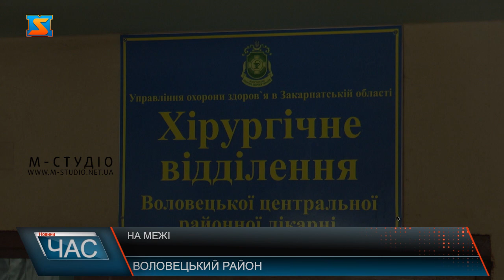На межі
Для того, щоб медики Воловецької лікарні, яка визнана опорною, до кінця року не вистачає 4,5 мільйонів гривень, і це вже  - після оптимізації.  Зарплату за березень медпрацівники тут у  квітні, у межах  медичної реформи відбулось скорочення персоналу, однак брак робочих рук відчувається. Опорна лікарня  - та, до якої звозитимуть хворих з найближчих районів. Воловецька – одна з них. Сказати, що її стан  зразковий – велике питання. Показували цей проект голові Закарпатської ОДА Олексію Петрову у приймальному відділенні – тут довгі коридори,  фарбовані стіни та відсутність достатньо освітлення. Обіцяють тут  ще й реконструкцію інфекційного відділення.Законтрактовано  послуг у лікарні по трьом пакетам – на майже 14 мільйонів. Кажуть: подавали пропозицію по інших, однак  НСЗУ визнала, що Воловецька лікарня вимогам  не відповідає –не має оснащення. Зараз тут збираються закупити наркозну станцію і чекають, що їх законтрактують по пологам.   Нагадаємо, на початку квітня журналісти м-студіо розповідали про те, що у Воловецькій лікарні є заборгованість по виплаті зарплат, а медики з віддалених сіл не мають як добиратися на роботу. Зараз стало відомо, що медиків уже довозять.  Виплати по боргам медики Воловця  за березень отримали вже ближче у другій половині квітня.  Але до кінця року їм вже не вистачає 4,5 мільйонів.  До слова, загалом по Воловецькому району до кінця року не вистачить зарплат на 22 мільйони. Окрім зарплат – видатки на харчування та інші потреби теж залишаютяся не покритими. Залишається  відкритим і питання спеціалістів, нестача лікарів та медсестер, яких  замінити фактично нема кому – тому що оптимізовано все, що можна. Тим часом тут теж є хворі на корона вірус,  і серед медичних працівників так само. Болючі питання  Воловецької лікарні залишаються поки відкритими. Однак що робити пацієнтам, яких сюди звозитимуть з віддалених гірських сіл – про відстані та дороги говорити навіть не варто. Чи виживе медицина, в тому числі і тут? Покаже час.